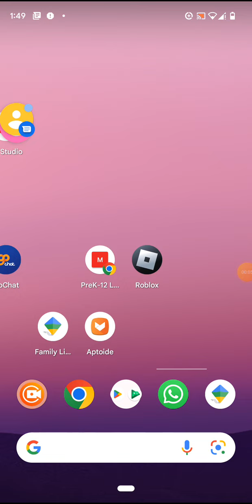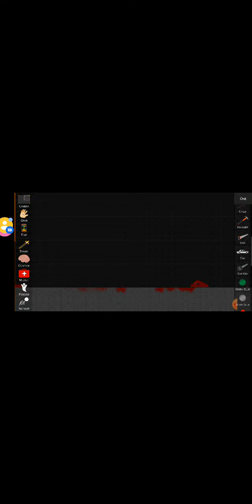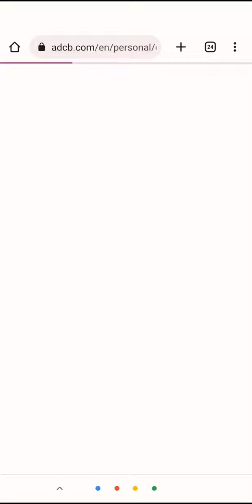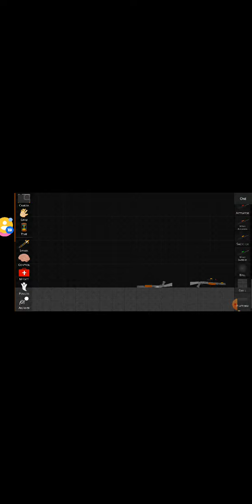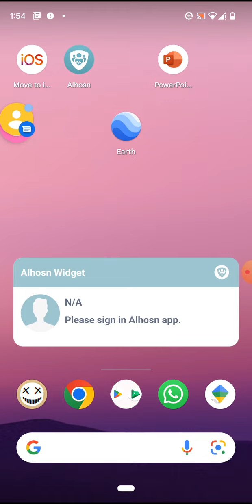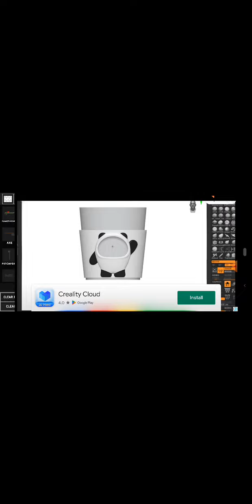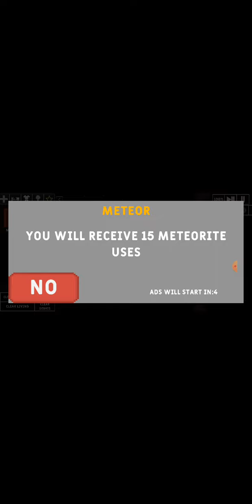Stickman! doom! hpoop. njhvkjhhjkkjjjlkbb!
did you eat raw chicken in the fridge or freezer and they die by the way I am so sorry for your time and help you out with disturbing me know if you install deletingo and you can you read the article I sent you a link to the channel pero the same time as the channel pero f and you have social is liye